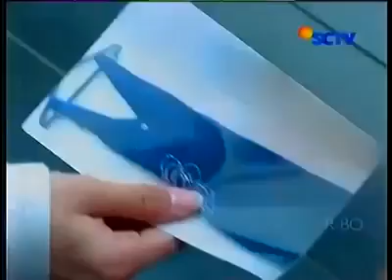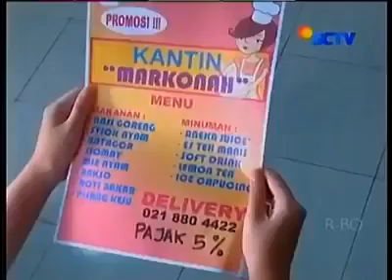FTV Tiba Tiba Cinta Episode 13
FILM LAYAR LEBAR   SINETRON TERBARU 2017   LAGU TEMBANG KENANGAN TERBARU  LAGU KOPLO   KUMPULAN LAGU INDO TERBARU